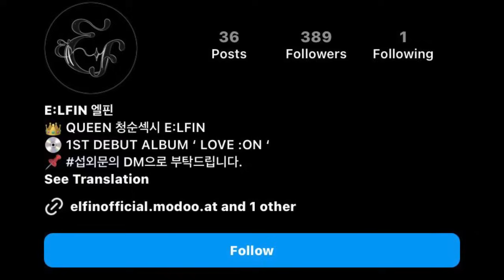Miris Girl Group Rookie Ini DIHUJAT HABIS2AN KARENA BODY, Serba Serbi Xodiac di Solo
For this time kita akan membahas berit kpop terbaru atau kpop news. Berita pertama tentang serba serbi xodic di solo. Mulai dari zayyan xodiac bawakan lagu indonesia pusaka, xodiac leo hyunsik zayyan nyanyikan special love hingga drama love sign leo xodiac selvi dan gibran rakabuming raka. Sementara itu xodiac akan merilis album only fun dengan pre release lemonade telah dirilis terlebih dahulu. Berita kedua dari girl group rookie ini dihujat habis2an karena body. Mereka adalah E:LFIN , elfin adalah group kpop rookie dengan 3 member yang terdiri dari seoa, ari dan sika. Mereka debut dengan single love:on